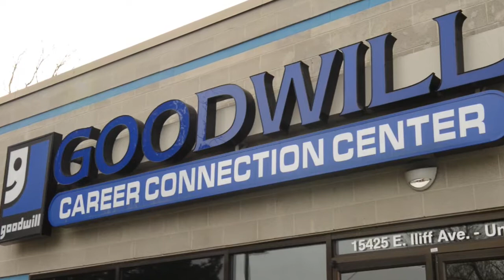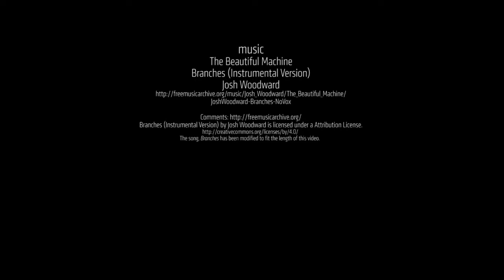Partnering to Promote Self-Sufficiency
The CSU Extension Supplemental Nutrition Assistance Program - Education (SNAP-Ed) and the Expanded Food and Nutrition Education Program (EFNEP) teach participants healthy food choices for their families, how to be physically active and how to stretch their food dollars.